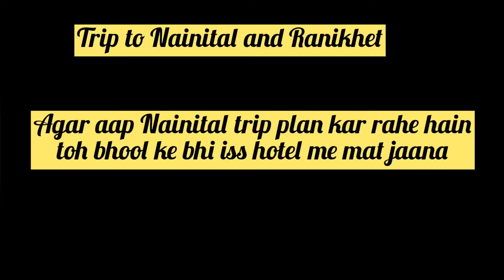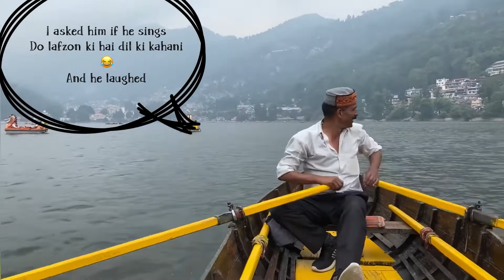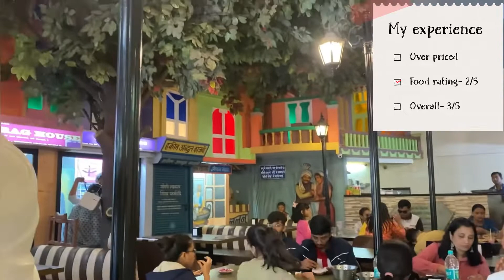Trip to Nainital | Worst hotel experience | Nainital hotel review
Hi all! This is my first travel vlog. This is a short video of Nainital trip and my main motive was to review a hotel in which I stayed for one night.
Very soon I’ll be sharing another vlog on Ranikhet and trust me guys you will love that place. Very beautiful and peaceful.

Contact the artists:
JJD